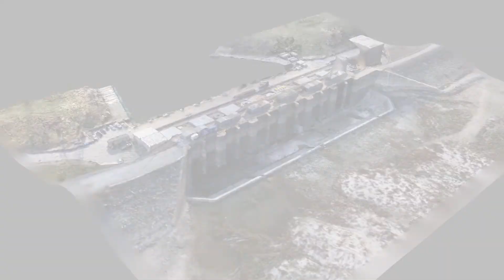3D Model of a Hydroelectric Station Headworks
This is a photogrammatic model of the headworks found at Sir Adam Beck Hydroelectric Generating Station in Niagara, Ontario.